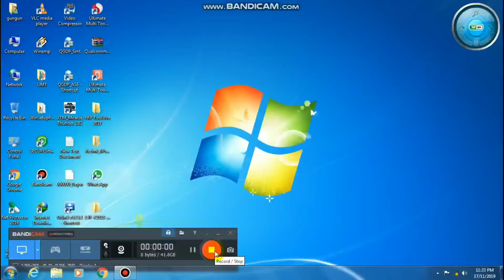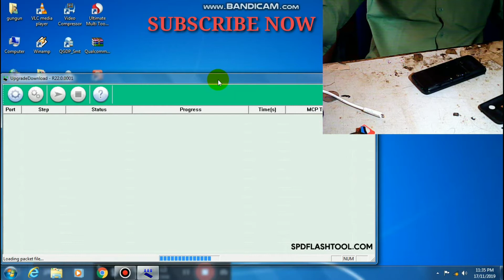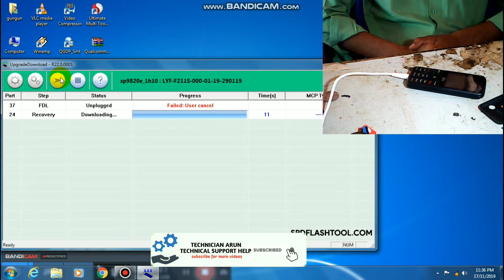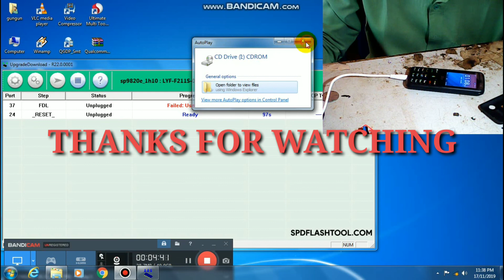HOW TO FLASH JIO F211S HANG ON LOGO PROBLEM SPD UPGRADE TOOL JIO F221S FLASHING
SPD TOOL * "Easy way to fix a broken mobile"

* "Mobile not working? Watch this video!"

* "Quick solutions to fix mobile"

* "How to fix mobile by yourself (step-by-step guide)"

* "Most common mistakes for mobile repair and how to avoid them"

Emphasis on the benefits:

* "Save money! Fix mobile by yourself"

* "Make your mobile new again"

* "The secret to bring your mobile back to life"

* "Simple repairs that will make your mobile last for years"

* "Save time and money with DIY mobile repair"

Arouse curiosity:

* "Is your mobile broken? Watch this before you throw it away!"

* "This easy repair will fix your mobile"

* "You'll never believe how effective this simple fix is"

* "Did you know you can fix your mobile by yourself?"

* "This is a secret repair technique that no one else will tell"
* "खराब मोबाइल को ठीक करने का आसान तरीका"
 * " मोबाइल नहीं चल रहा? इस वीडियो को देखें!"
 * "मोबाइल को ठीक करने के लिए त्वरित समाधान"
 * "खुद से मोबाइल कैसे ठीक करें (चरण-दर-चरण गाइड)"
 * "मोबाइल मरम्मत के लिए सबसे आम गलतियाँ और उनसे कैसे बचें"
लाभों पर जोर दें:
 * "पैसे बचाएं! खुद से मोबाइल ठीक करें"
 * "अपने मोबाइल को फिर से नया बनाएं"
 * "आपके मोबाइल को जीवन में वापस लाने का रहस्य"
 * "सरल मरम्मत जो आपके मोबाइल को वर्षों तक चलाएगी"
 * "DIY mobile मरम्मत के साथ समय और पैसा बचाएं"
उत्सुकता जगाएं:
 * "क्या आपका मोबाइल टूट गया है? इसे फेंकने से पहले यह देखें!"
 * "यह आसान मरम्मत आपके मोबाइल को ठीक कर देगी"
 * "आप कभी विश्वास नहीं करेंगे कि यह सरल सुधार कितना प्रभावी है"
 * "क्या आप जानते हैं कि आप अपने मोबाइल को खुद से ठीक कर सकते हैं?"
 * "यह एक गुप्त मरम्मत तकनीक है जो कोई और नहीं बताएगा"